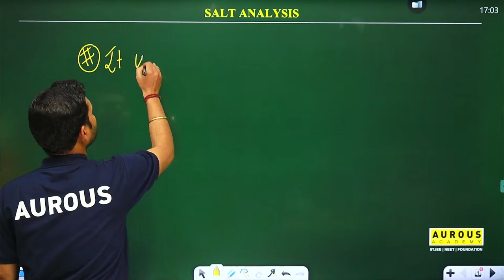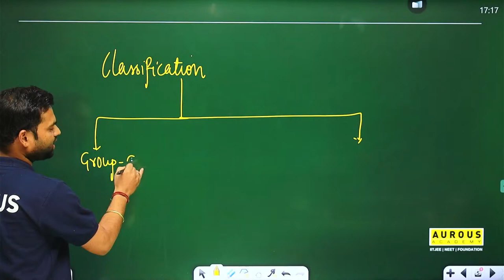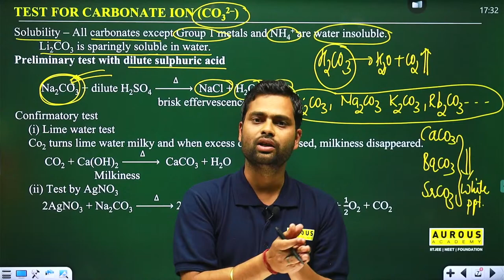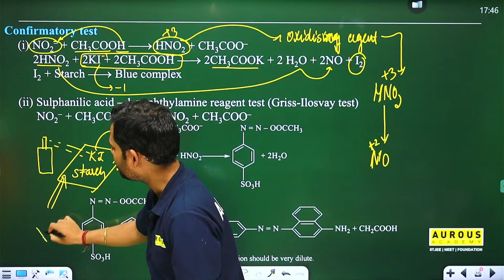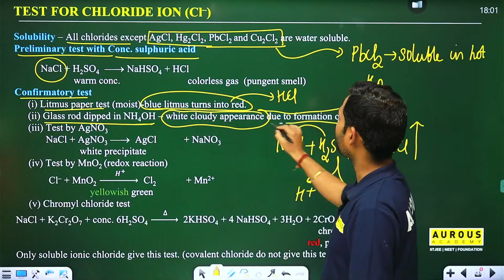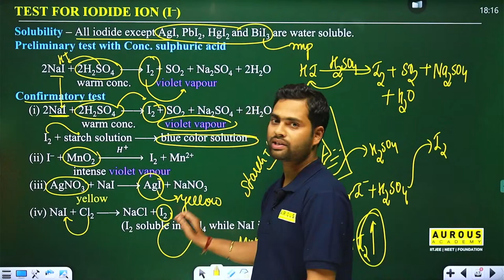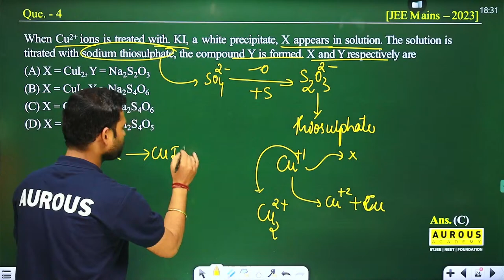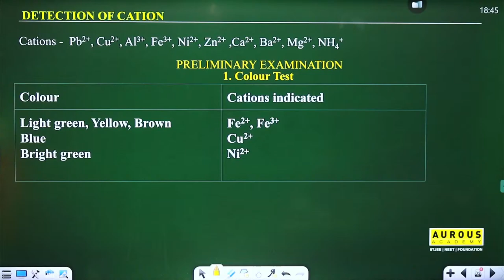Qualitative Analysis (Part-1) JEE MAIN 2024 COMPLETE REVISION | JEETENDRA PATEL (CJP) Sir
Are you preparing for JEE 2024? If YES, then this video is definitely for you. In this session , cjp sir,  mentor of chemistry explained the Qualitative Analysis (Part-1)  in detail. Other than this, if you have any queries related to JEE 2024, reach out to the Aurous Academy, the top coaching institute in Bhopal for IIT-JEE & NEET preparation. We are also here to help you.